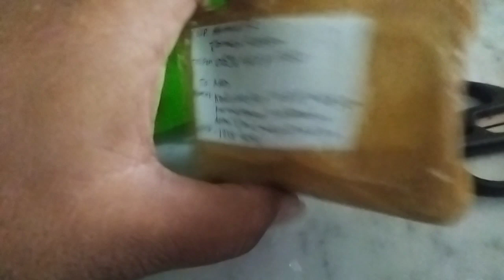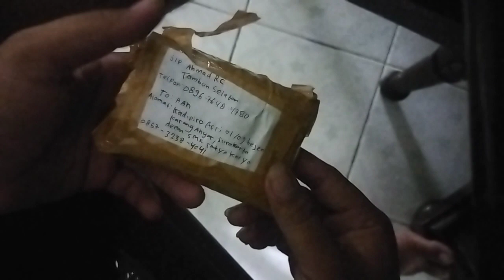unboxing cdi rc zeus🤟